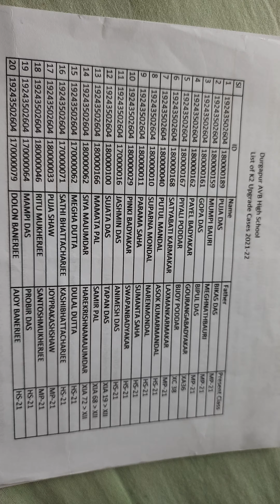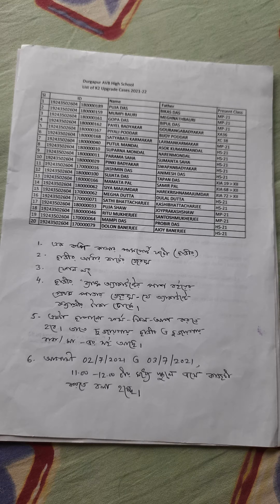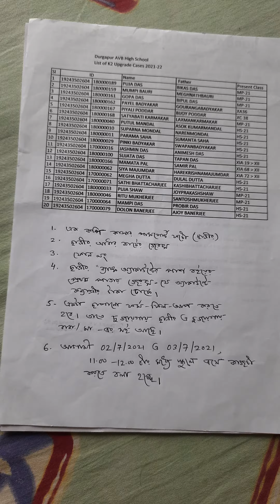কন্যাশ্রী K 2 ফর্ম ফিল আপ এর অতিরিক্ত তারিখ 2.7.21 ও 3.7.21